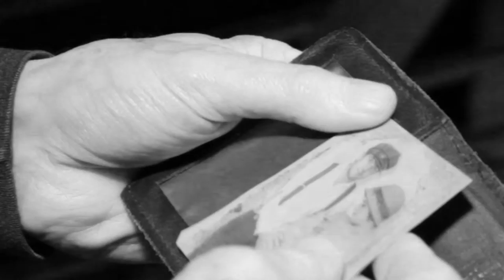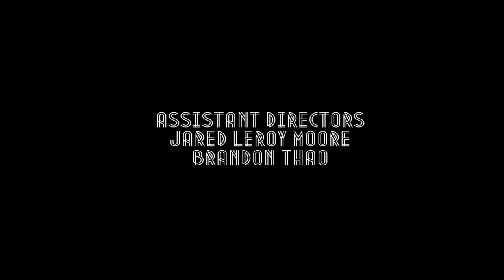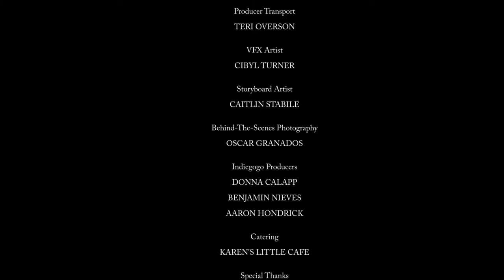Double Fall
Unlikely Legends Media, Von Bekke Films and Thymehadder Photography proudly present Double Fall!

A short film set in the era of the great depression. An elderly man finds himself the victim of a mugging at the hands of a man at his more desperate hour.

Staring Kellyn Stephens and John Carney. Directed, written and edited by David Beck. Produced by Kit Zakimi. Assistant directed by Jared Leroy Moore and Brandon Thao. Music by Benjamin Nieves. Cinematography by Erik Urias. Lighting by Tyler Zerbe. Effects by Cibyl Turner. Production assistant, Matt Iacovazzi. Behind-the-scenes Photography by Oscar Granados. Storyboarding by Caitlin Stabile. Indiegogo Producers are Donna Calapp, Benjamin Nieves and Aaron Hondrick. Catering by Karen's Little Cafe. Special thanks to Char Altman, Rebecca Ardean Wood, our Indiegogo contributors, Rocklin house and our friends and family.